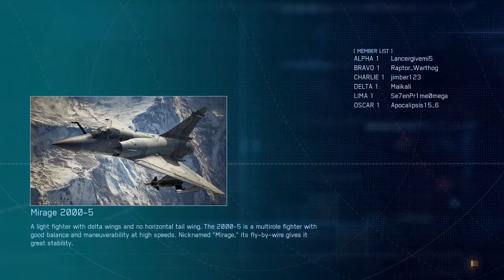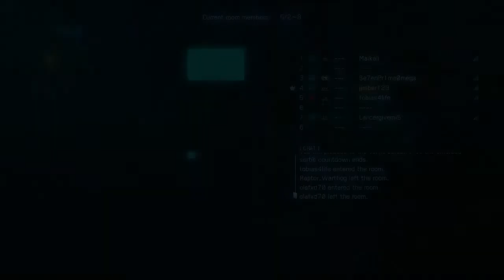Ace Combat 7 Skies Unknown multiplayer Sony PS4 Namco Bandai